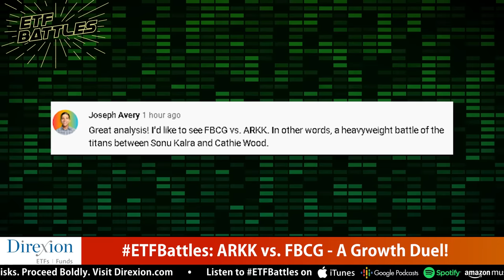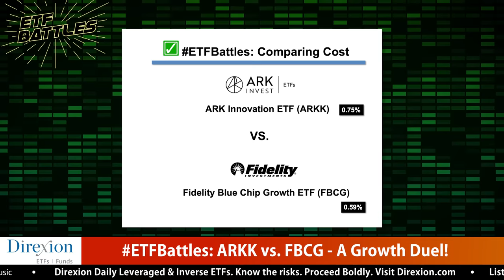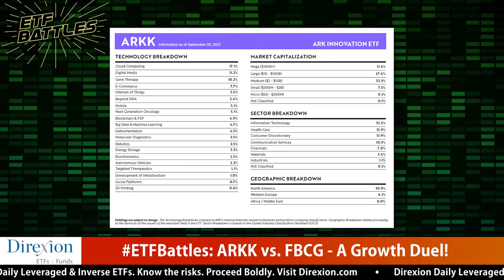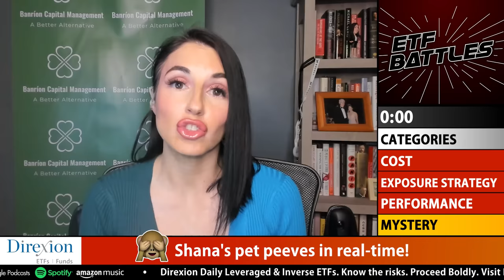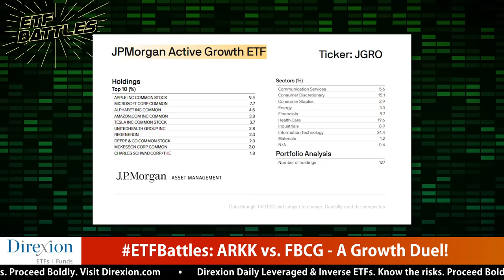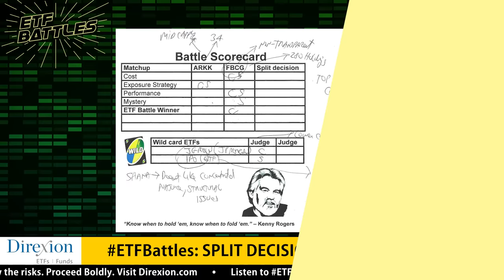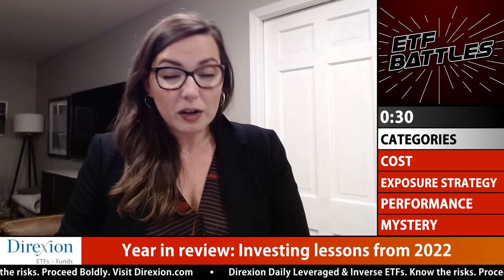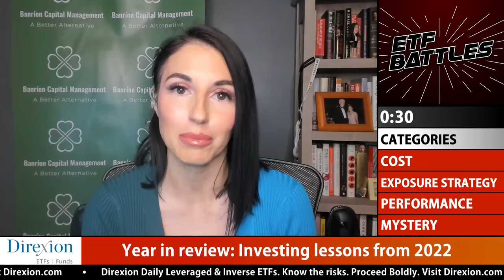ETF Battles: A Growth ETF Showdown between ARK Invest and Fidelity - Who Wins?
In this episode of ETF Battles, Ron DeLegge @etfguide referees an audience requested growth stock investing showdown between ARK Invest (ARKK) and Fidelity Investments (FBCG).  Which growth stock ETF is the top choice for investors?

Program judges Shana Sissel at Banríon Capital Management and Cinthia Murphy at the ETF Think Tank analyze this value investing ETF matchup.

Each ETF is judged against the other in key categories like cost, exposure strategy, performance, yield and a mystery category. Find out who wins the battle!

*Get in touch with our judges*
Shana Sissel (Banríon Capital Management)